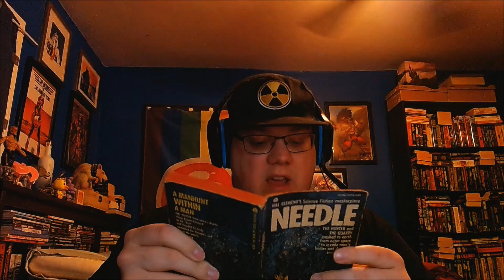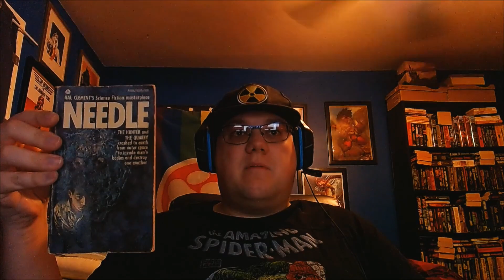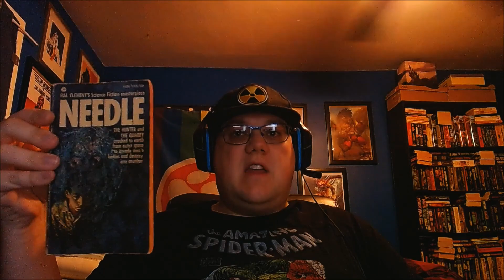October Library Book Review 55 Needle By Hal Clement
Hey everyone, after taking a few days off, I am back and with a new book review! While this wasn't the greatest thing I read, but it's good to be back. I find 50s sci-fi can be either hit or miss at times. Needle had a interesting idea but failed to go anywhere with it.

During my review I'll explain why and what else I didn't like this novel. A place where you can post, share and review fiction.